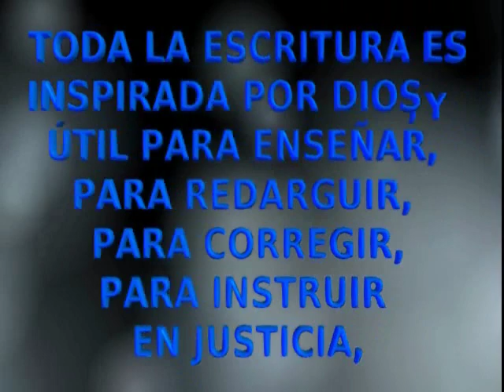La Biblia Dramatizada - 1º Timoteo - Versión Reina Valera - Nuevo Testamento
GÉNERO: Biblia Dramatizada - 1º Timoteo - Nuevo Testamento
VERSIÓN: [iminent typed]REINA VALERA[/typed]
CAPÍTULOS: Contiene 6 Capítulos - Completo
[iminent blink]ESCUCHA TODOS LOS LIBROS DEL NUEVO TESTAMENTO DRAMATIZADOS[/blink]